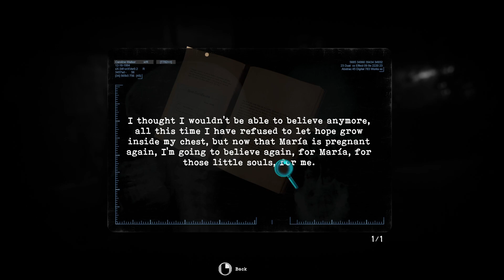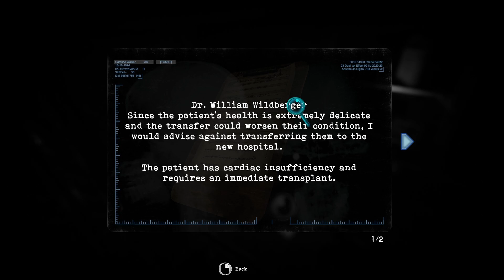Tormented Souls - Dark horror action game - gameplay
Tormented Souls è un ritorno ai classici survival horror ispirato all'originale Resident Evil e alla serie Alone in the Dark. Tormented Souls accontenta i gusti di una nuova generazione: vesti i panni di Caroline Walker e indaga sulla misteriosa scomparsa di due gemelle in una terrificante villa.